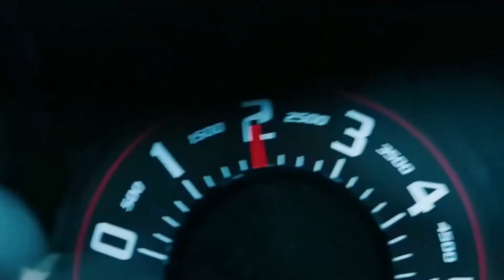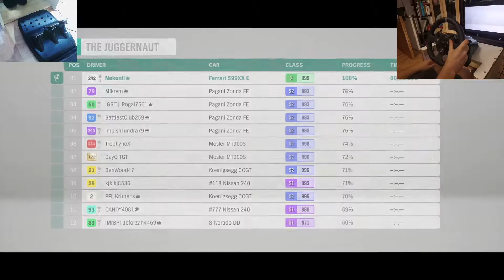TOP 5 the fastest and well handling cars U should OwN - Forza Horizon 4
$ TOP 5 Cars Fallen love in SpeeD - Forza Horizon 4 Fast And Furious & the Best designed All time
thats my opinion and my list :D dont mind me .